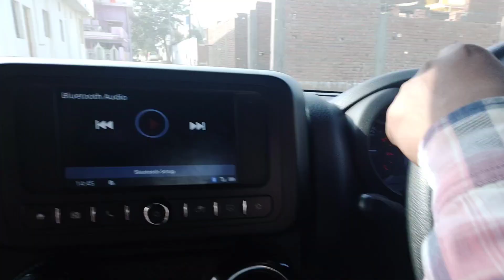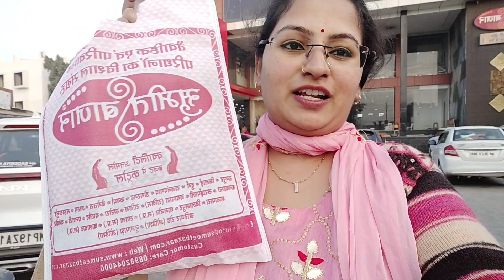Mummy ki Shadi Packing🧳yummy food😋Mumy ya duck🦆Travel Shopping🛒Beautiful mumma| Rasoi Cleaning Tips📝